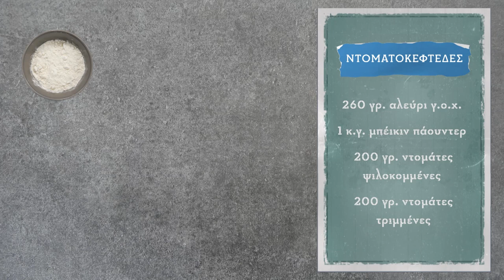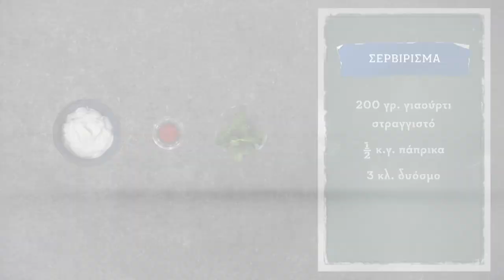Ντοματοκεφτέδες Επ.50 | Kitchen Lab TV | Άκης Πετρετζίκης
Ντοματοκεφτέδες | Ntomatokeftedes| Άκης Πετρετζίκης TV

Σκηνοθεσία: Λεωνίδας Πελιβανίδης
Production: Akis Petretzikis Ltd.
Οργάνωση Παραγωγής: Μάκης Τσούφης
Εμπορική Διεύθυνση: Mary-rose Ανδριανοπούλου
Εμπορικό Τμήμα: Ζωή Κωνσταντοπούλου
Αρχισυνταξία: Γεώργιος Βλαχογιάννης
Διεύθυνση Παραγωγής: Έλενα Χριστοφορίδη
Floor Manager: Διονύσης Κυπριώτης
Διεύθυνση Φωτογραφίας: Νίκος Κακώνας
Μοντάζ: Μιχάλης Μπαρμπαρής,  Νίκη Μαλλιωτάκη, Κωνσταντίνος Δαβελάς
Ενδυματολόγος: Αλέξης Φούκος
Βοηθός Ενδυματολόγου: Αλεξία Μπελογιάννη
Sous-Chef: Μάρκος Παπακωνσταντίνου
Βοηθός Sous-Chef: Μιχάλης Ζανάκης
Γραφικά: Ixor Visual Effects, Γιάννης Βέλιος
Μουσική Τίτλων Αρχής: Γιάννης Σκούταρης
Σύνθεση Μουσικής: Κώστας Μαραγκός, Μιχάλης Μπράβος
Operator Jimmy Jib: Αθανάσιος Αν. Τρεβλάς
Φωτογράφος: Ναστάζια Αράπογλου
Εκφώνηση: Καίτη Φαρμάκη
Ηχοληψία: Δημήτρης Γιαγκουρίδης
Επιμέλεια Σκηνικού: Λία Ασβεστά
Ρύθμιση Εικόνας: Τάκης Θεοδοσιάδης
Βοηθοί Παραγωγής: Βασιλεία Φανελάκη, Παναγιώτης Βασιλικός, Φώτης Ασημακόπουλος
Βοηθός Κουζίνας: Κωνσταντίνα Χανδρινού
Μακιγιάζ: Κρειττωνίκη Βακαλοπούλου
Κομμώσεις: Δημήτρης Τσάβαρης
Εκτέλεση Παραγωγής: "77 Films"